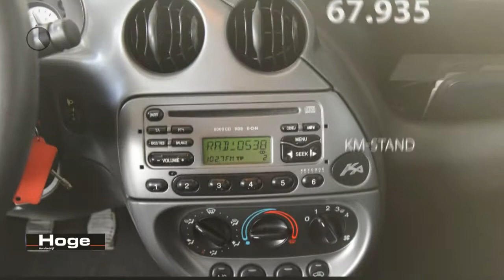Ford Ka 1.3 STYLE Stuurbekr. Nieuwe APK Inruil mogelijk